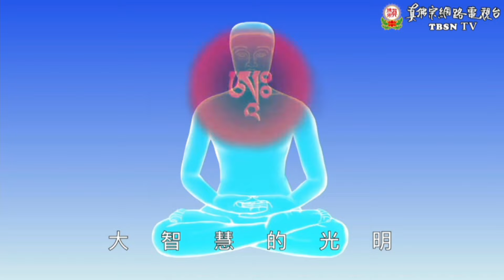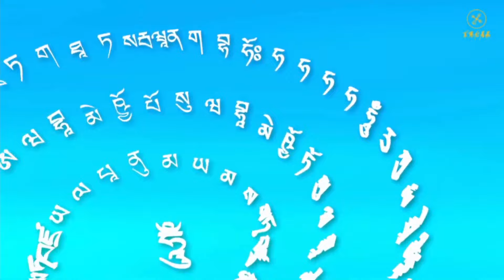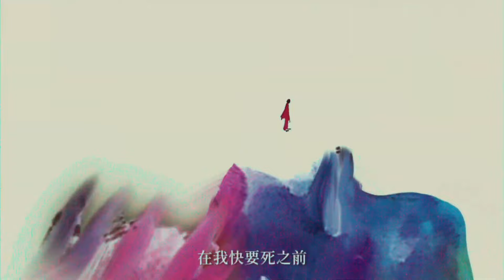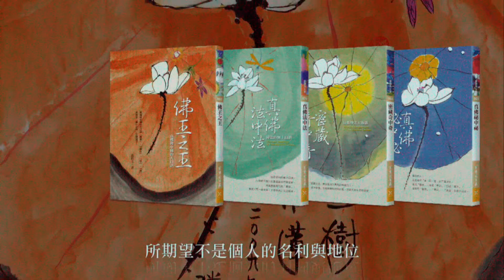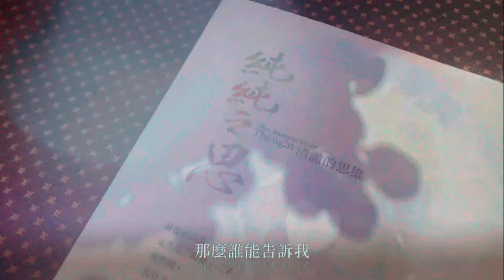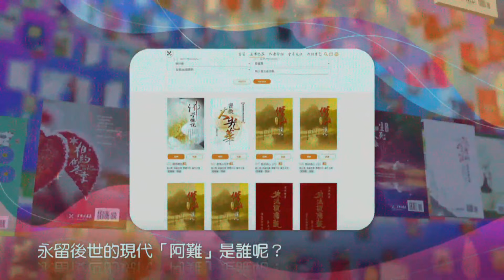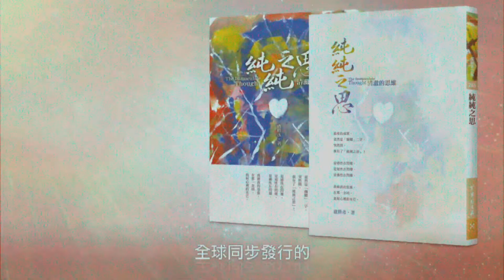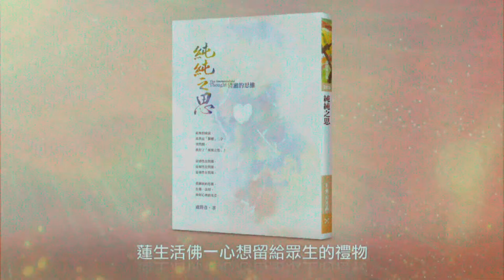20210904蓮生活佛主持同修「蓮花童子本尊法」及開講《金剛經》－ 西雅圖雷藏寺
20210904蓮生活佛主持同修「蓮花童子本尊法」及開講《金剛經》－ 西雅圖雷藏寺